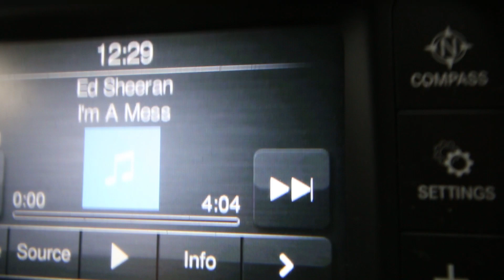Jigging Rap Walleye Fishing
Today Tom Boley and Haze Barnaby tackle a quick walleye bite on a Hayward area lake. We timed our outing poorly and got caught in a downpour without rain gear. The walleye fishing was hot!